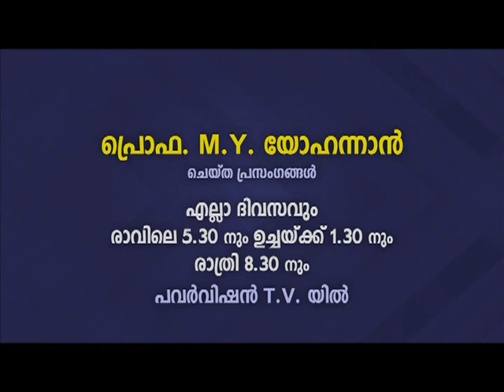PV 21FEB2022 5 30AM